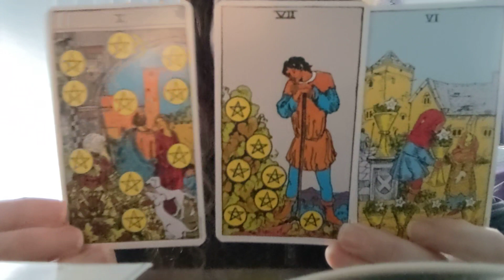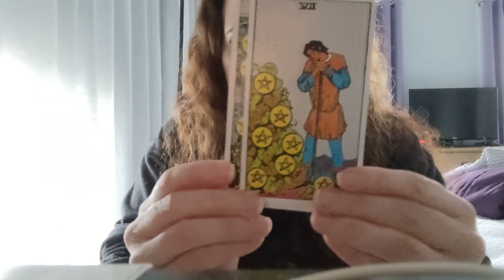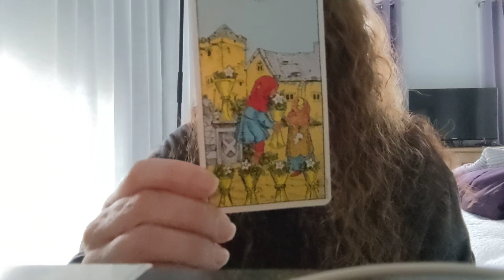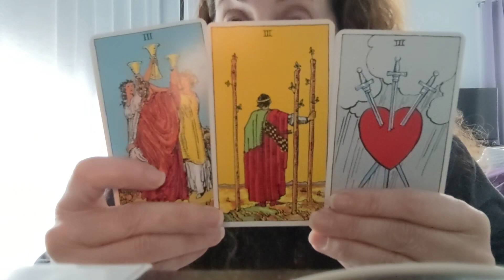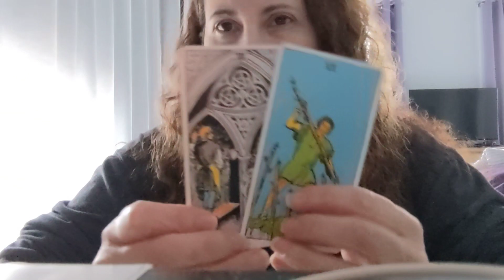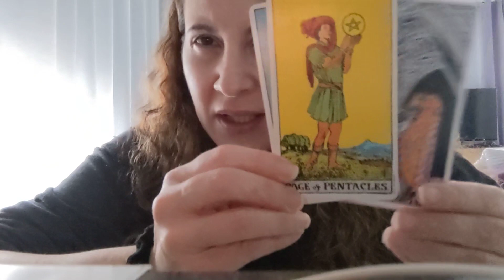Tarot Reading for the Soul Tribe for the Weekend - Feb. 9, 2023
Lots of focus on monetary and material matters this weekend.  There will be some betrayals and bumps in the road; but ultimately, it will lead to success, especially in regards to monetary family matters and/or family businesses.

PLEASE NOTE: I have read many comments of those in the Soul Tribe that would like to have a tarot reading, but they simply can't afford it.  Because of this, I have special rates for all Soul Tribe members and will work with anyone who cannot afford a reading.

I am NOT trying to take money out of any other readers pockets; I am just trying to make tarot readings affordable to everyone, as there many who are struggling financially.

Lady D